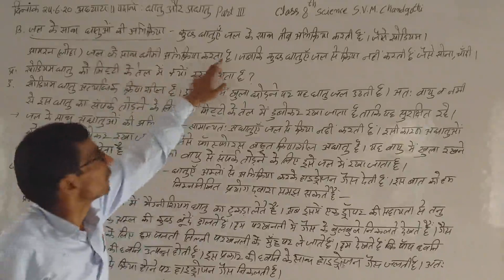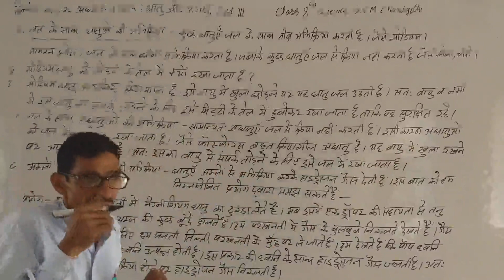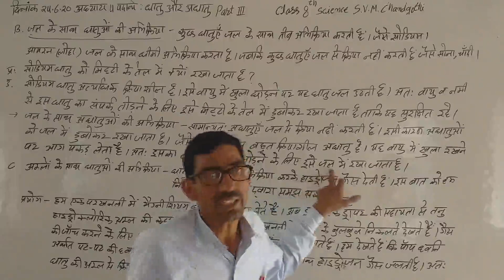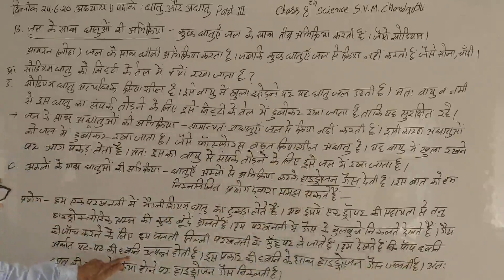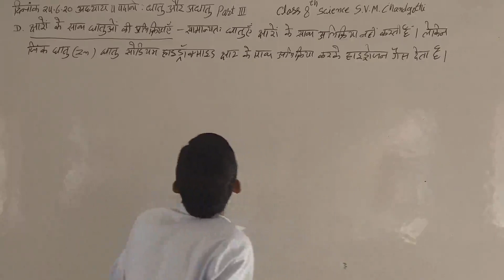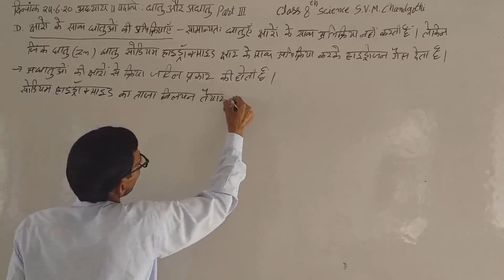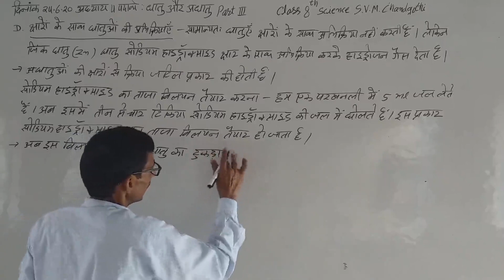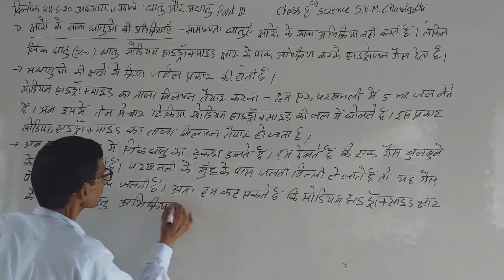VIII Sci L-4 Part - III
Made by Mukesh Sharma B.Sc. B.Ed from Saraswati School, Chandgothi